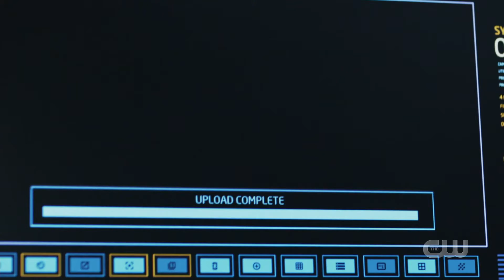Сотня 7 сезон дата выхода серий и новости сериала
В видео: Сотня 7 сезон дата выхода серий и новости сериала вы узнаете все новости 7 сезона любимого сериала.